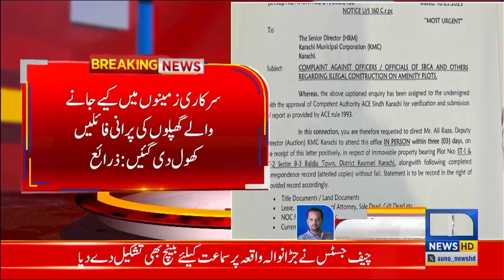Breaking News! Anti Corruption Kay Radar Par Kon Agya?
اینٹی کرپشن کے ریڈار پر کون آگیا؟